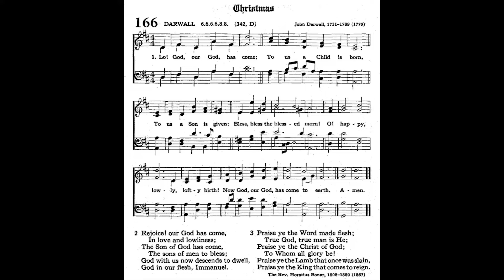Lo! God Our God Has Come by Horatius Bonar, John Darwall 🌟 carol #666 piano played by Luke Wahl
♫ Lo! God, Our God, Has Come
Words: Horatius Bonar
VERSE 1. Lo! God, our God, has come:
    To us a Child is born,
To us a Son is given;
    Bless, bless the blessed morn!
O! happy, lowly, lofty birth!
Now God, our God, has come to earth.

2. Rejoice! our God has come,
    In love and lowliness;
The Son of God has come,
    The sons of men to bless;
God with us now descends to dwell,
God in our flesh, Immanuel.

3. Praise ye the Word made flesh;
    True God, true man is He;
Praise ye the Christ of God;
    To Whom all glory be!
Praise ye the Lamb that once was slain,
Praise ye the King that comes to reign.